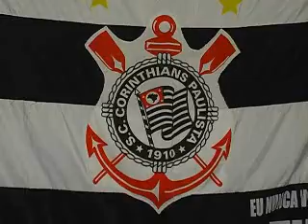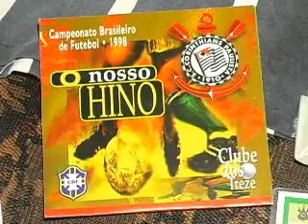Família de torcedores do Corinthians